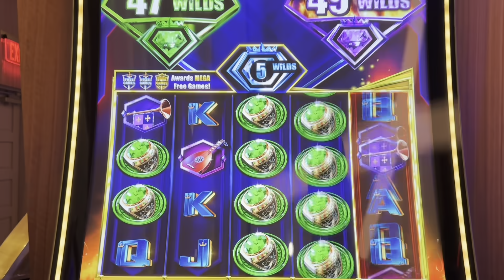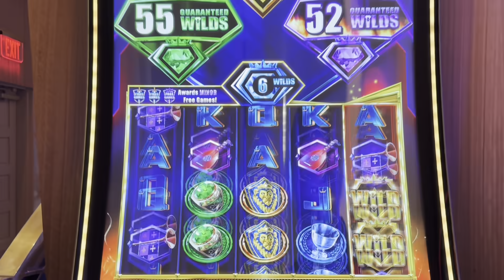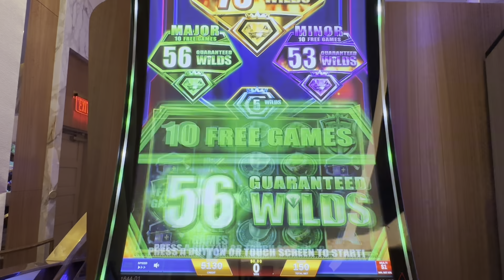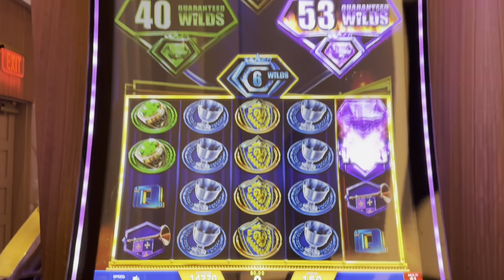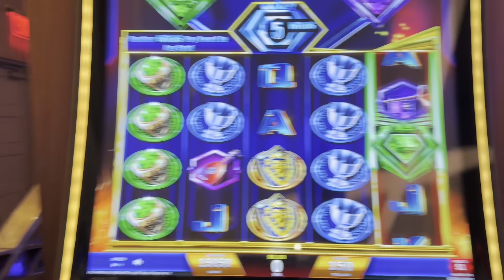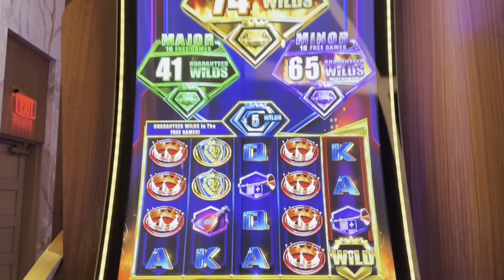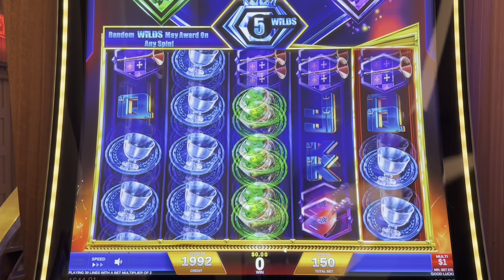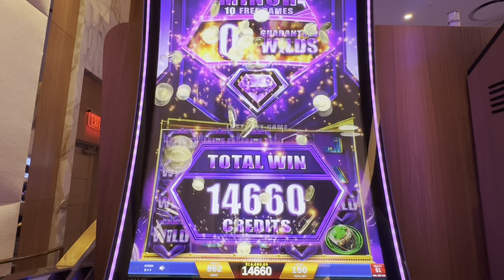I Like This Game Sometimes ($150 Bets)